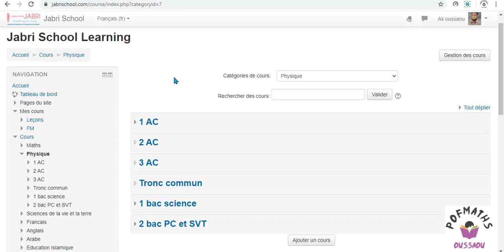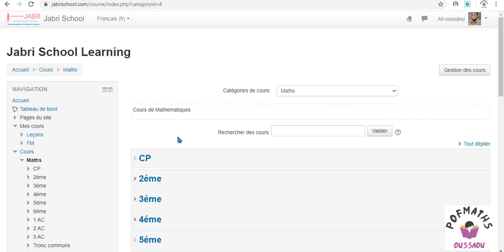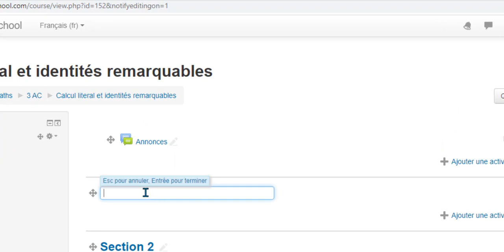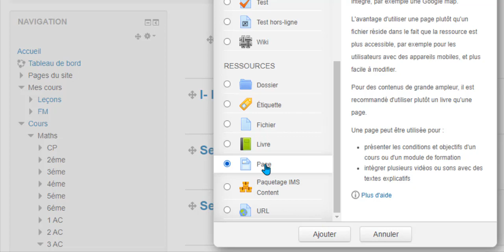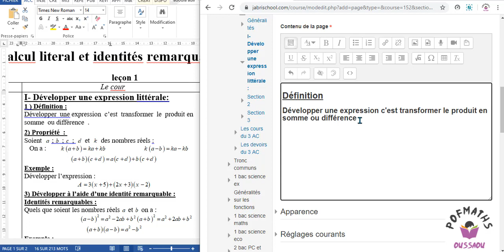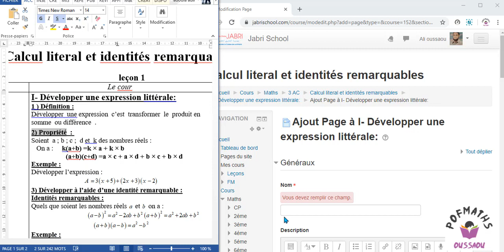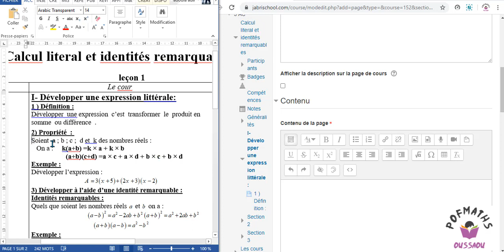الخطوة 2 - Moodle خطوات نحو تعلم